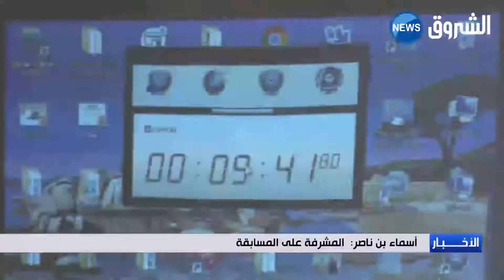ستون طفلا في بطولة الصوروبان الولائية بتيارت